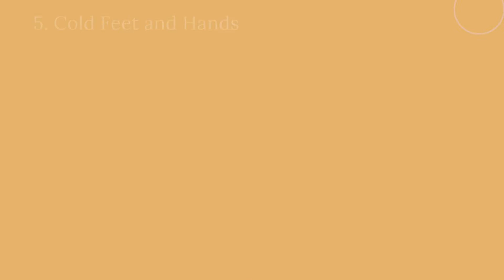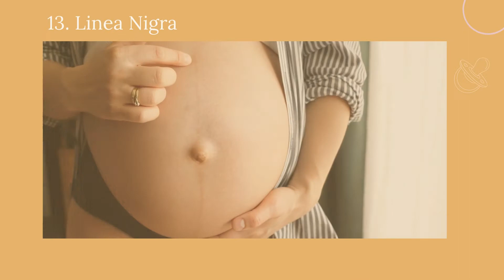15 Accurate Symptoms of Baby Boy in Pregnancy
As soon as you get pregnant, the age old question pops up. Is it a boy or is it a girl? All people around including the new parents love to speculate on the gender of the baby. Not because of gender bias, but simply based on the happiness, curiosity and way of preparation to welcome the little girl or boy. As a mother, the question lingers more if the cute bundle of joy within you will be pretty little daughter or a handsome little boy.

There are many old wives tales that our ancestors point out towards the gender of the baby. Additionally, the mother’s instincts are also added on to the guessing game. However, there are other symptoms that indicate it’s a baby boy. If you are a curious mom wanting to know, here are some incredible symptoms of baby boy that indicate the gender of the baby.

15 Accurate Symptoms of Baby Boy During Early Pregnancy
1} Heart Rate
2} Urine Color
3} Hair growth
4} Morning Sickness
5} Cold feet and hands, a baby boy symptom during early pregnancy
6} Breast size
7} Sleeping positions, a symptoms of baby boy
8} Food cravings
9} Position of the tummy
10} Weight gain
11} Behavioural changes
12} Acne outbreaks, symptoms of baby boy during early pregnancy
13} Dry Skin
14} Linea Nigra
15} Baking soda test